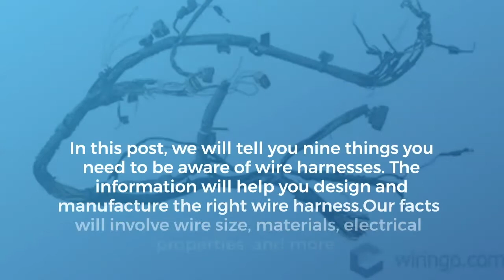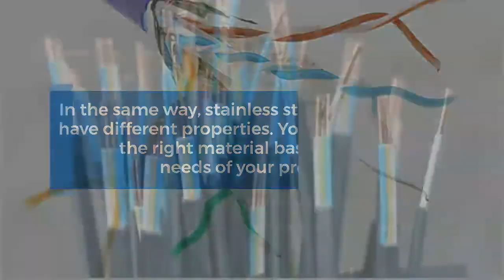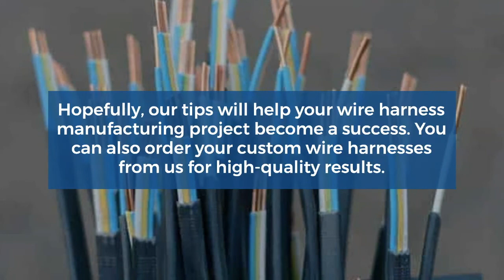7 Tips for Choosing Wire Gauges for Your Custom Wire Harness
1.How Efficient is the Amplifier?
2.How Much Space and Wiring Length do You Need?
3.Wire Harness-How Are Wire Gauge Calculated?
4.What are Large and Small Gauged Wires Used For?
5.How Much Amperage do You Require?
6.Wire Harness-Choose the Right Resistance and Wire Size
7.Wire Harness-Choose the Right Wire Material